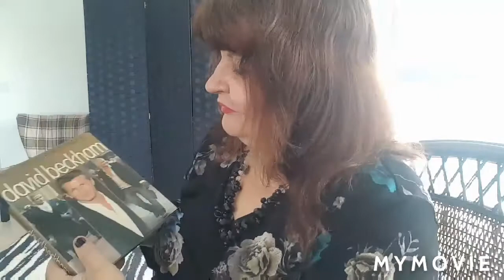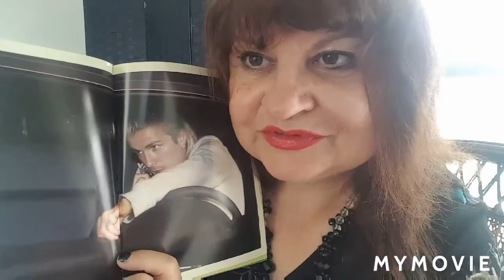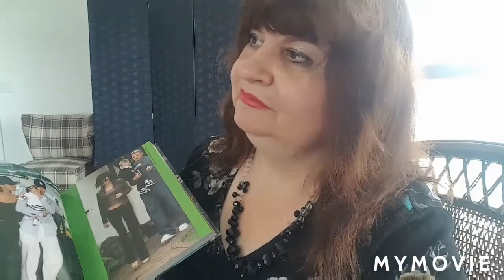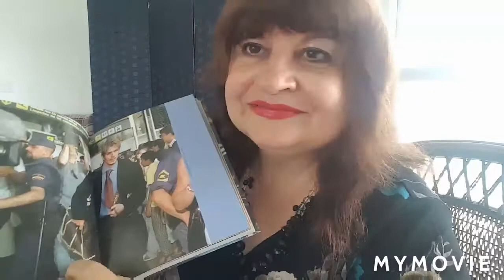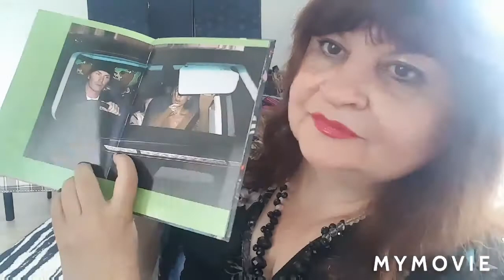DAVID BEKHAM PERFUMES FOR MEN: CLASSIC, INTIMATELY, INSTINCT.Я И МОЙ МУЖ РАЗНЮХИВАЕМ/ ДЭВИДА БЕКХАМА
DAVID BEKHAM PERFUMES FOR MEN: CLASSIC, INTIMATELY, INSTINCT.
Я И МОЙ МУЖ РАЗНЮХИВАЕМ НАБОР ОТ ДЭВИДА БЕКХАМА
DAVID BEKHAM PERFUMES FOR MEN,

CLASSIC DAVID BEKHAM ,
INTIMATELY DAVID BEKHAM ,
INSTINCTDAVID BEKHAM